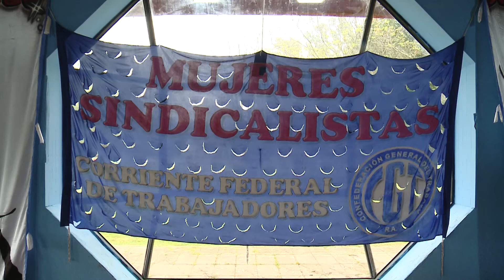2° Encuentro de Mujeres Sindicalistas de la CFT